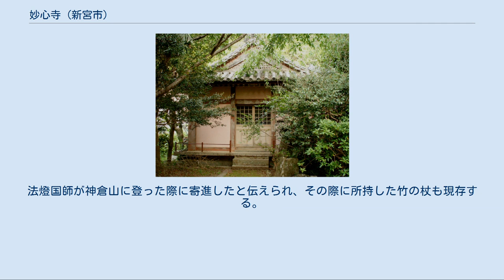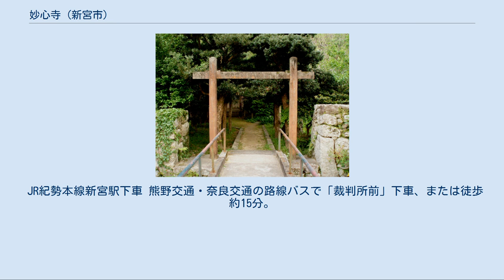妙心寺 (新宮市)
妙心寺（みょうしんじ）は和歌山県新宮市にある真言宗の尼寺。
神倉神社の本地仏である愛染明王を祀る。
かつて神倉神社の管理運営、特に修理造営を担った神倉聖の拠点・神倉本願のひとつ。
 妙心寺は、古くは円仁により天台宗の寺院として創建され、円仁建立と刻銘された法華供養石碑が境内に伝わる。
寺伝は天仁元年（1108年）に永信尼が入寺したことをもって開山とするが、これは中世末期に熊野比丘尼を統率するために妙心寺が尼寺になったことを指すと解するべきである。
大治3年（1128年）には白河院が熊野御幸の折に堂舎を造営したが、その際女官の一人が帰京せず、当地で出家して妙心寺にとどまった。
この尼は妙心尼と号し、妙心寺の中興となった（『新宮市誌』）。
 鎌倉期には、法燈国師覚心が母とともに住んだと伝えられ、この時期からは臨済宗に属するようになった。
覚心は臨済宗法燈派の開祖である一方、聖や比丘尼の組織化を図ったと言われる。
妙心寺もその影響下で、神倉聖や熊野比丘尼を統率する神倉本願になったと考えられている。
『紀伊続風土記』にあるように、神倉神社の造営修理を担う神倉本願には妙心寺（妙心尼寺）の他に、華厳院（金蔵坊）・寶積院・三学院があり、他の3つの寺院はいずれも修験兼帯寺であった（「妙心寺由来」）。
しかし、南北朝期の動乱で荒廃した神倉神社の復興に際しては、もっぱら妙心尼寺が勧進権を掌握した。
延徳元年（1489年）には、妙心尼寺の妙順尼が神倉神社の再興のための勧進を行い、さらに大永年間（1521年 – 1528年）から享禄4年（1531年）まで弟子の祐珍尼らとともに諸国を巡って奉加を募り、これによって再興を成し遂げた。
この功績により、天文元年には本願職が改めて許された。
天正16年（1588年）10月16日には、豊臣秀長の木材奉行の放火により神倉神社が焼失した。
翌年には祐心尼のほか、金蔵坊祐信（当山派）および熊野新宮の楽浄坊行満（本山派）の2人の修験者の協力を得て西国9ヶ国に勧進に赴いている。
 鳥居 その後、元和年間までに真言宗に転じたものと見え、元和8年7月付の「妙心寺由来」に真言宗を宗旨とする旨が記されている。
慶安年間（1648年 – 1652年）以来、熊野三山の社家と本願との間で社務をめぐる紛争が続いたことから、延宝3年（1675年）に寺社奉行が介入し、本願寺は修験を廃して本願の職に専念するよう申し渡した。
このとき、妙心寺以外の本願は修験を廃することを拒んで退転し、妙心寺のみが神倉本願にとどまった。
 しかし、延宝3年の寺社奉行の裁許の後も、本願所に対する規制は厳しくなる一方であった。
元禄年間には、勧進活動は公儀の許可なくしてはなしえないこととなり、享保6年（1721年）以降は熊野三山造営のための勧進状が公儀から発されるのが通例となるに及んで、本願活動は有名無実のものとなった。
その後も引き続く社中と本願の相論は、延享元年（1744年）に再び寺社奉行の介入を招いた。
延享の裁許では、本願は社中の下位にあることが明確化されただけでなく、宮社破損の際の補修の願出はもとより、修覆権すら認められなくなった。
これ以後、妙心寺をはじめ、新宮の本願所は困窮の度を深めていった。
 寛政5年（1793年）には、高辻大納言胤長の女亀姫が入寺し、それ以来、京都の公卿家の息女を住持とする門跡尼寺としての格式を喧伝したが、上述のような事情により本願とは名目に過ぎなかった。
明治の神仏分離で神倉神社と分離され、最後の住持、貞宝尼が桜本姓を名乗って還俗してからは無住化した。
今日では熊野速玉大社の管理下にある。
毎年2月6日に行われる御燈祭では、上り子たちが神倉山上に上る前に参詣する潔斎の場となっている。
 木鉢 托鉢用の木鉢。
法燈国師が神倉山に登った際に寄進したと伝えられ、その際に所持した竹の杖も現存する。
高さ11cm、口径18.5cm、木製の素地に黒漆が固塗りされたもの。
和歌山県指定文化財（1964年〈昭和39年〉5月28日指定）。
 JR紀勢本線新宮駅下車 熊野交通・奈良交通の路線バスで「裁判所前」下車、または徒歩約15分。